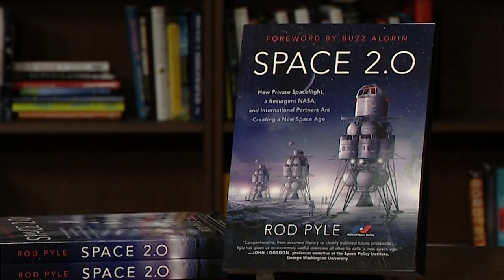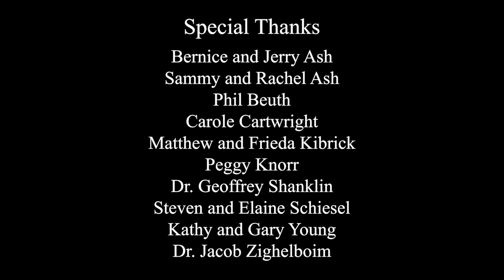Space 2.0 | Rod Pyle with Barry Kibrick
Rod Pyle is a renowned space author, journalist, and historian who works with NASA and JPL. With his latest book, "Space 2.0," we'll see why we must continue our journey into the last frontier, for it literally may save our lives.

If you would like to be a patron of Between the Lines and to get additional content please go to: